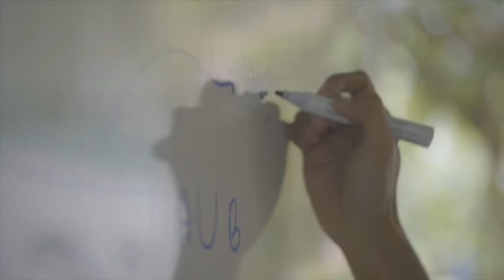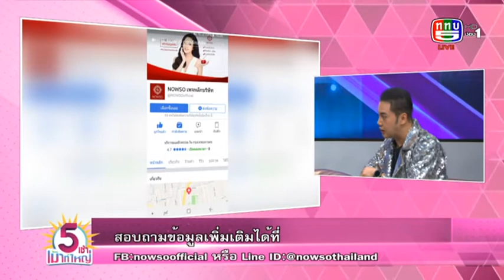รายการ 5 เช้าเม้าท์ใหญ่ | 22-5-61